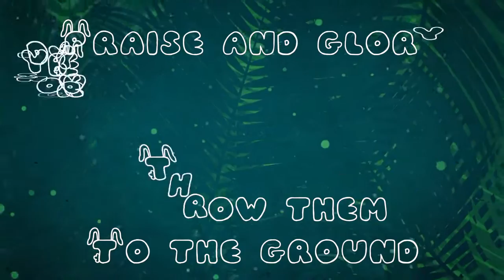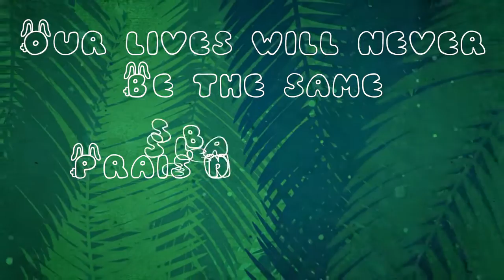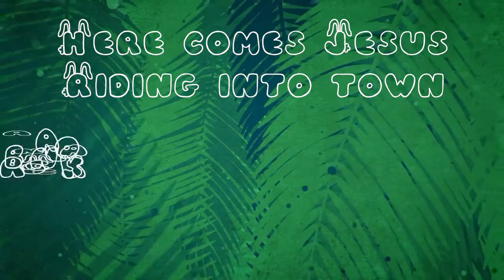Cloaks And Branches ~ Richard Cootes ~ lyric video